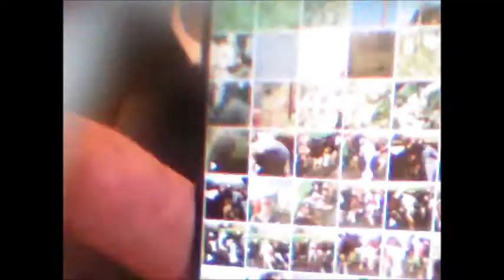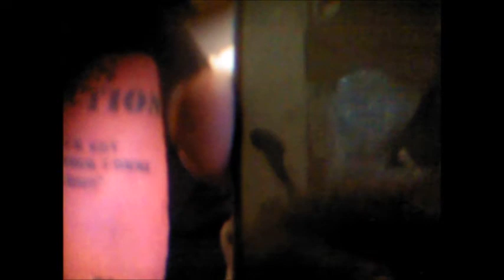venus infection "la sentinelle"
stoner mao electro rock